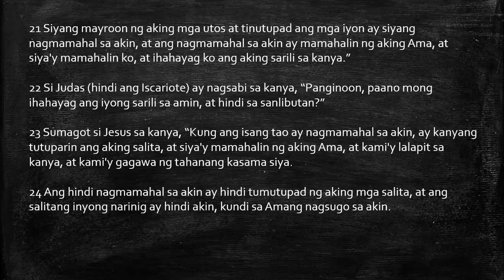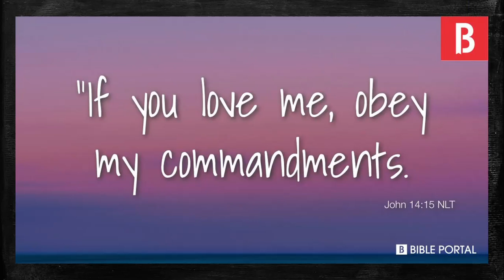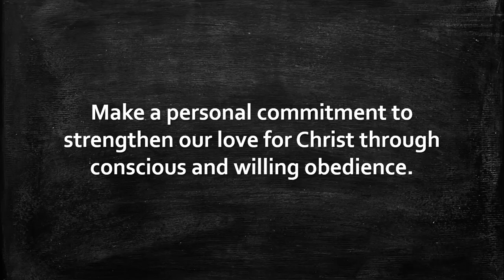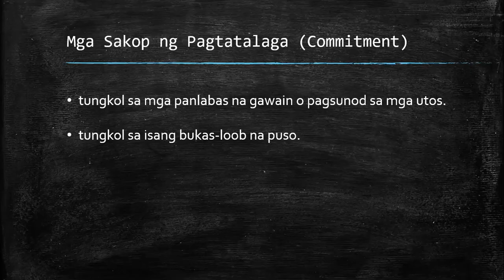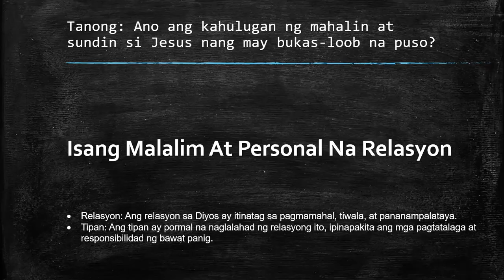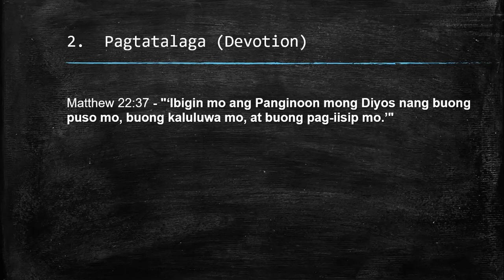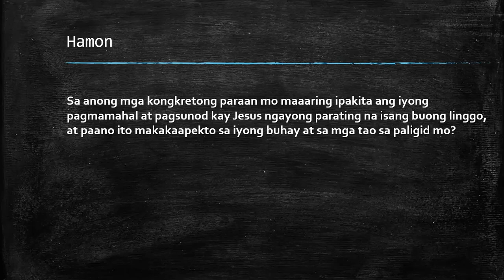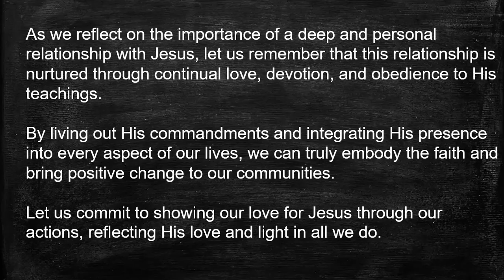Pagpapalalim ng Relasyon kay Jesus: Isang Buhay ng Pagmamahal at Pagsunod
Pangangaral mula sa Juan 14:15
Sa mensaheng ito, tatalakayin natin kung paano magkaroon ng malalim at personal na relasyon kay Jesus sa pamamagitan ng patuloy na pagmamahal, pagtatalaga, at pagsunod sa Kanyang mga aral. Hahanguin natin ang inspirasyon mula sa buhay ni Yuko, isang dedikadong Kristiyano sa Japan, na naglilingkod sa komunidad at nagpapakita ng pagmamahal ni Jesus sa araw-araw niyang pamumuhay. Sama-sama nating tuklasin kung paano natin maisasabuhay ang mga turo ni Jesus at maging ilaw sa ating mga komunidad.